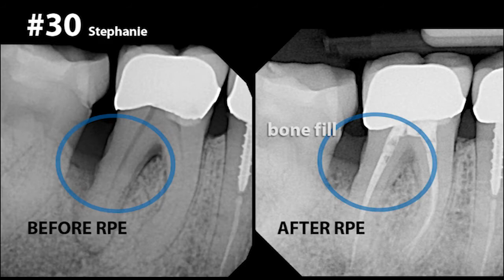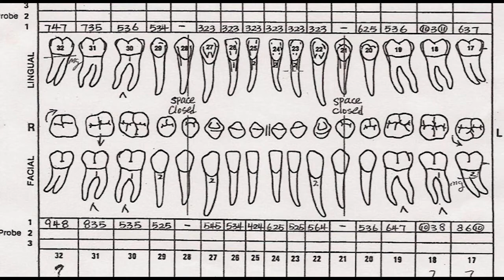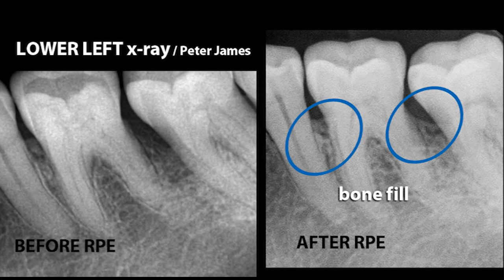Save your teeth from extractions - Perioscopy with Emdogain - Regenerative Periodontal Endoscopy)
Both of these patients were diagnosed with "hopeless gum disease" (periodontal disease) and that extractions and surgery, followed by multiple implants would be the only solution.  They both decided to explore the less invasive and more affordable option of Regenerative Periodontal Endoscopy, or RPE.  This video is their story and individual testimonials with this pioneering treatment method pioneered and offered by PerioPeak Innovations.